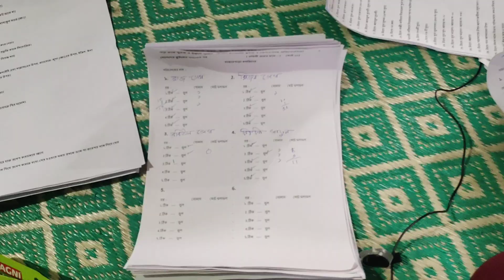KHARGRAM BAZARPARA MASJID